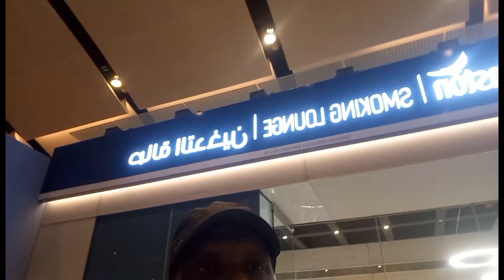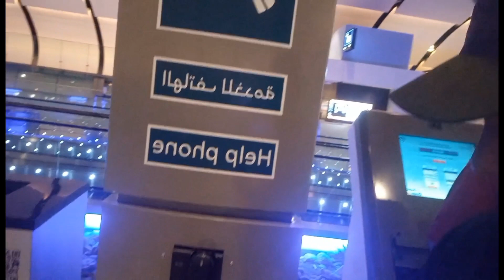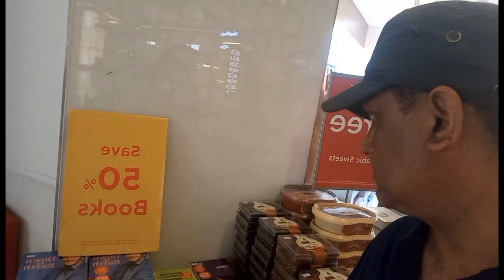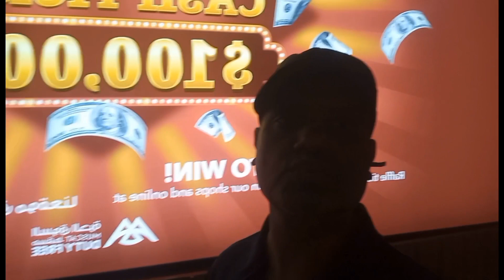Visit to Mascut Airport Oman with mbh travels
visit to Mascut Airport with mbh travels.